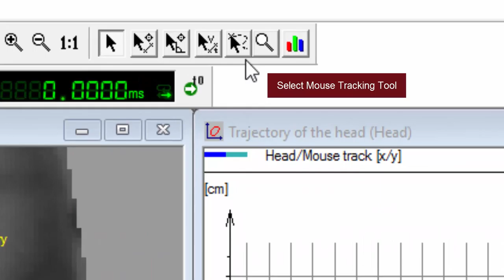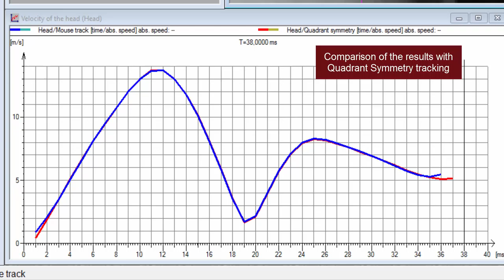TEMA - Mouse track algorithm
Powerful and accurate post processing solution to analyze images where the motion counts, TEMA software, developed by Image Systems, demonstrate in this video how to use the Mouse Tracking feature.

In some cases, high speed recording sequences can be noisy or with a lot of background variations which make the tracking of the object of interest hard even nearly impossible with classical algorithms. Therefore, the mouse tracking algorithm has been developed. By fully controlling the playback speed of the video, the user only need to position the cursor of the mouth clicker on the target and the data will be recorded.

In this case, the results have been compared to automatic tracking made using Quadrant Symmetry algorithm and demonstrate that the mouse tracker is a reliable solution for motion analysis.